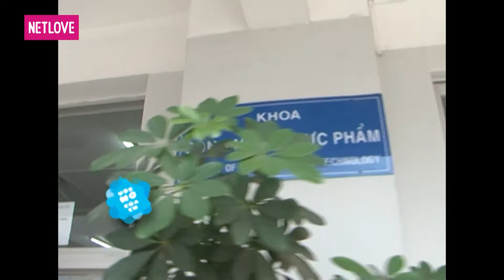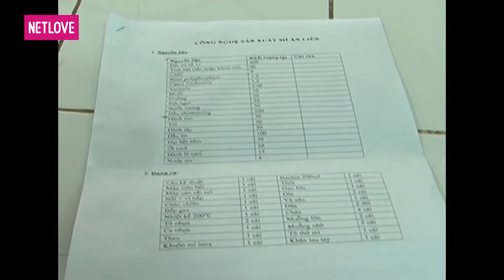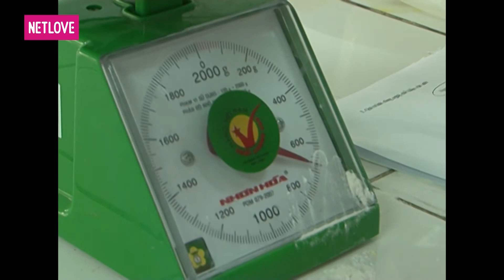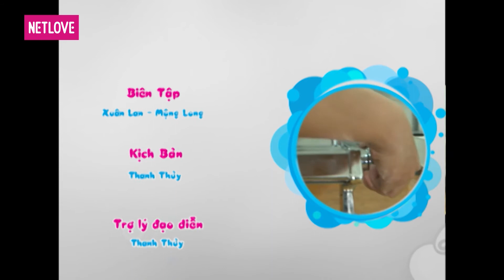Ước Mơ Của Em | Mùa 1 - Tập 91: Tự tay làm ra những sợi mì gói